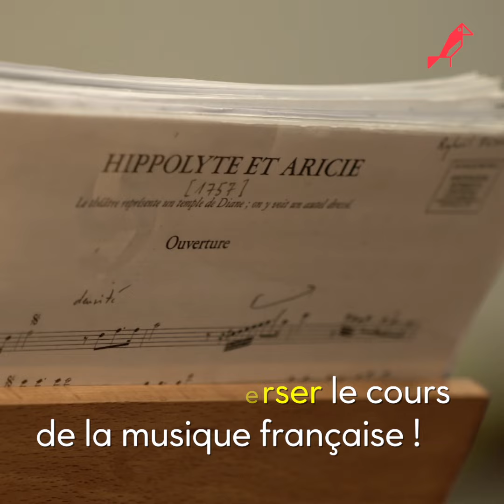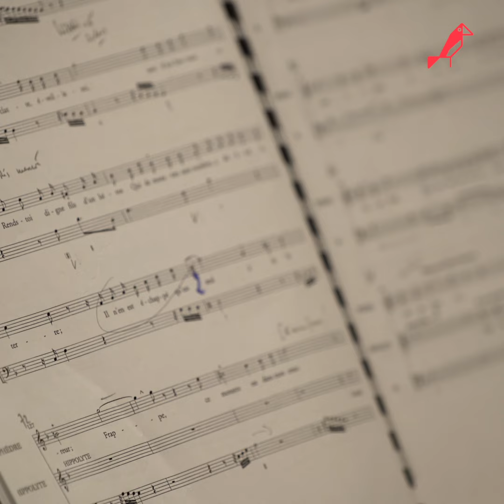Hippolyte et Aricie, la bande annonce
Tragédie lyrique en cinq actes, sur un livret de l’abbé Pellegrin. Troisième version créée à l’Académie royale de musique (Opéra) le 25 février 1757.

Hippolyte et Aricie sera créé à huis clos et diffusé en direct depuis la salle Favart sur Arte concert et France Musique. Rendez-vous samedi 14 novembre 2020 à 20h pour suivre le direct puis retrouvez le spectacle en replay.

Direction musicale Raphaël Pichon
Mise en scène Jeanne Candel
Avec Reinoud van Mechelen, Elsa Benoit, Sylvie Brunet-Grupposo, Stéphane Degout, Séraphine Cotrez, Arnaud Richard, Eugénie Lefebvre, Lea Desandre, Edwin Fardini, Constantin Goubet, Arcas Martial Pauliat, Virgile Ancely, Guillaume Gutierrez, Victor Gkoritsas, Yves-Noël Genod, Iliana Belkhadra, Leena Zinsou Bode-Smith
Chœur et orchestre Pygmalion